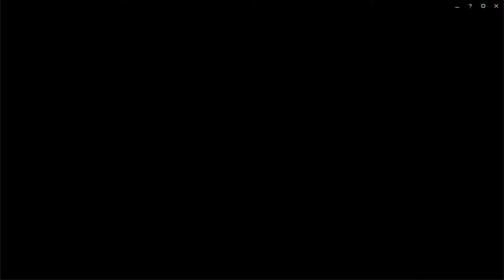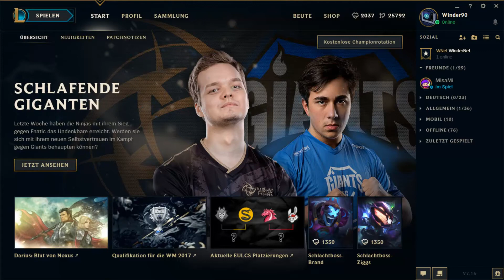Let's Play League of Legends # 510 [Deutsch] [HD]: Der Fluch des Würfels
Champion: Gragas, der Unruhestifter
Karte: Die Kluft der Beschwörer / URF (AR) / 5 gegen 5